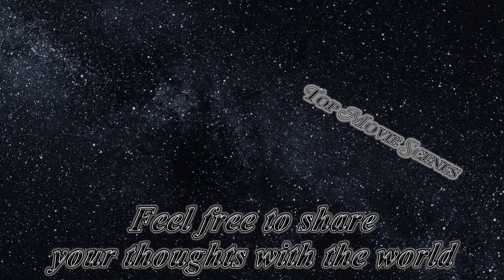Eternals vs. Deviants Fight Scene [Amazon Rainforest] [No BGM]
he Eternals find Druig in an Amazon village in hopes that he could be able to utilize his telepathy to render Tiamut the Communicator dormant, but he is hesitant to help them. At night, they are ambushed by the Deviants and fight to fend them off. Ikaris and Sersi are viciously attacked by one of the beasts, but she uses her powers to transmute it into a tree, to everyone’s surprise.
Eternals
Release date: November 5, 2021
Director: Chloé Zhao
Writers: Chloé Zhao, Patrick Burleigh, Ryan Firpo, Kaz Firpo
Stars: Gemma Chan, Richard Madden, Angelina Jolie
IMDB: 6.3 of 10 based on 314,402 users